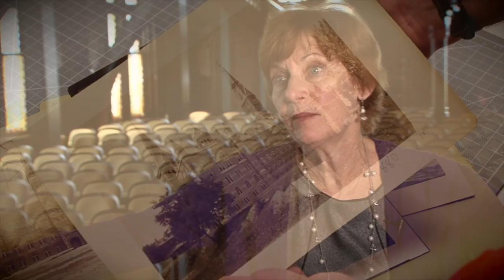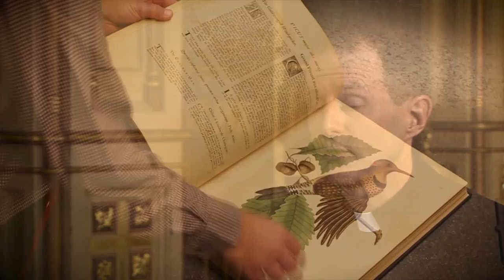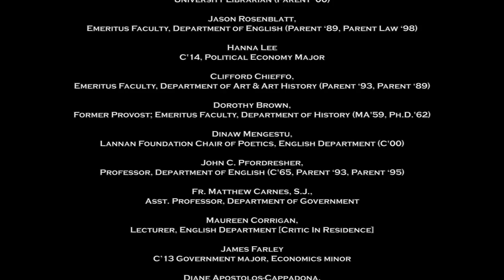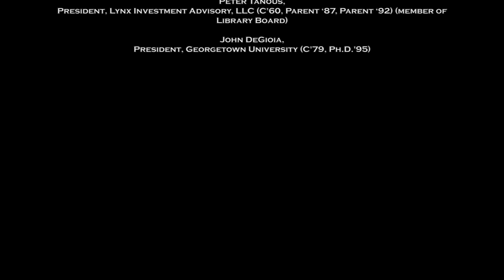Campaign for the Georgetown University Library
To find out more the library and how you can make a gift visit library.georgetown.edu/give-to-the-library.